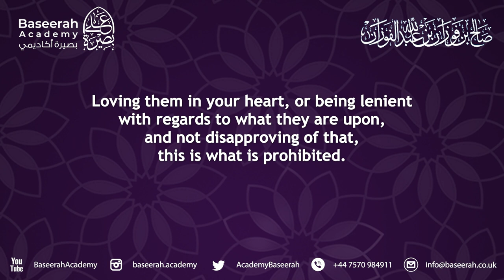Mixing with Ahl al-Bida' | Shaykh Salih al-Fawzan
Shaykh Ṣāliḥ al-Fawzān حفظه الله is asked about the permissibility of mixing with Ahl al-Bidaʿ in worldly dealings.